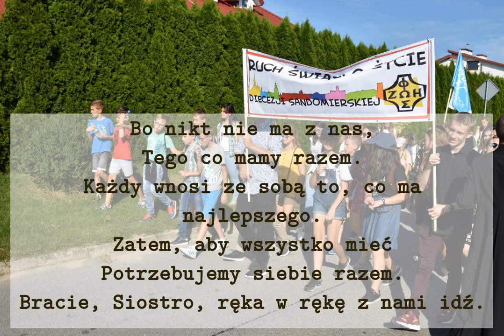Bo nikt nie ma z nas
Piosenka wspólnotowa.